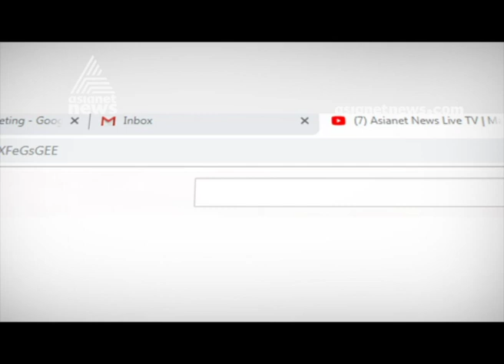യുവതിപ്രവേശന വിധിക്ക് സ്റ്റേ ഇല്ല ; സംസ്ഥാനസർക്കാരിനുമേൽ സമ്മർദ്ദം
No stay for women entry in sabarimala